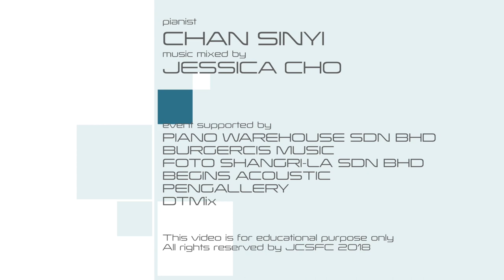LOVE SONG by Wanghua Chu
JCSFC 2018